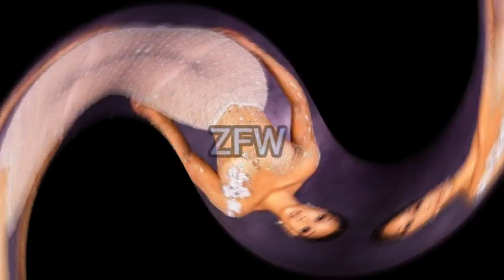Beautiful Elegant Celebrity Fashion Dress Styles//Stunning Attractive Celebrity Fashion Dress Styles